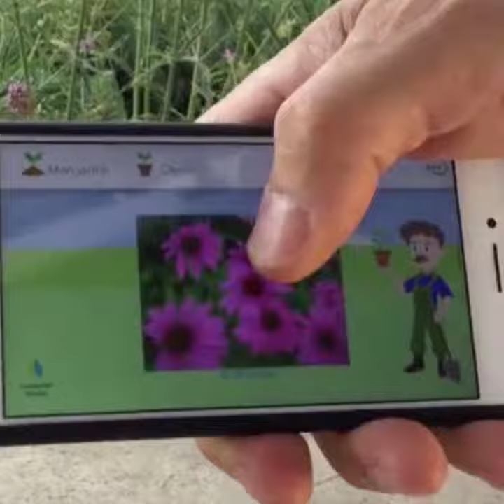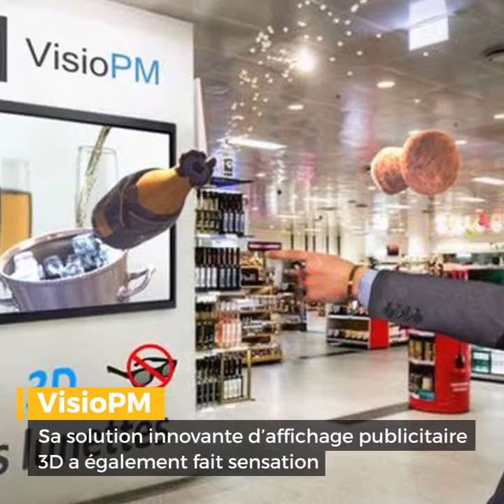Les start-up provençales brillent à Paris et remportent des prix au salon VivaTechnology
Le salon VivaTechnology, alias "VivaTech", consacré à l’innovation et aux dernières avancées en matière de technologie, se termine ce samedi à Paris. En quelques années, cet événement international est devenu incontournable, avec plus de 100 000 visiteurs et près de 9000 investisseurs venus de 125 pays, y compris pour les start-up provençales.